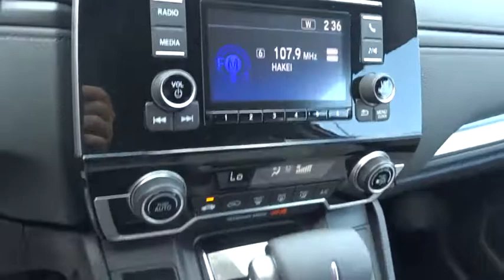2017 Honda CR-V Marietta, Atlanta, Roswell, Woodstock, Kennesaw, GA 489495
2017 Honda CR-V

-Great Gas Mileage- *Backup Camera* *Bluetooth* This 2017 Honda CR-V LX is Modern Steel Metallic/Gray with a Gray interior. This Honda CR-V LX comes with great features including: Backup Camera, Bluetooth, Automatic Headlights, Keyless Entry, Rear Spoiler, and Tire Pressure Monitors . It is rated at 32.0 MPG on the highway which is fantastic! Buy with confidence knowing Ed Voyles Honda has been exceeding customer expectations for many years and will always provide customers with a great value!